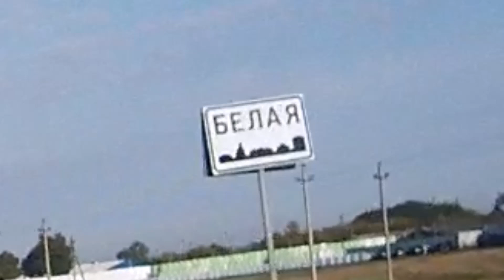21.09.2023 year Villages of Belarus passing by car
Villages of Belarus passing by car